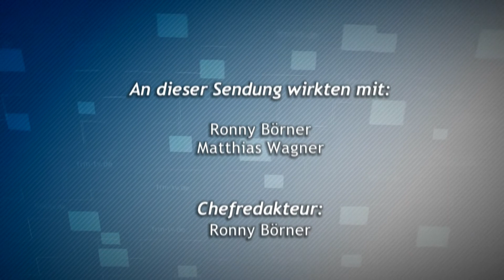Regionalmagazin 908 HD - vom 23. Juli 2018